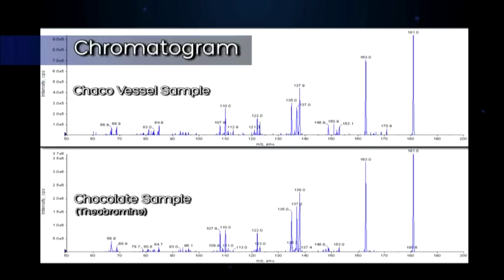Connect 105 | Chaco Chocolate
Chaco Chocolate? Forensic technology helps to tell an unexpected story about the Anasazi in Chaco Canyon. Dr. Patricia Crown has found evidence of chocolate inside one thousand year old cylindrical jars from Pueblo Bonito.